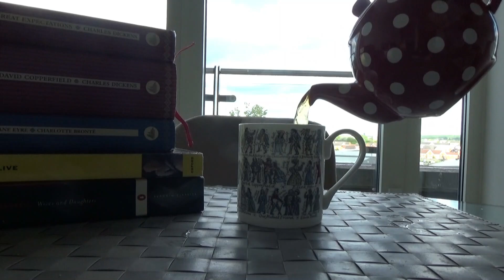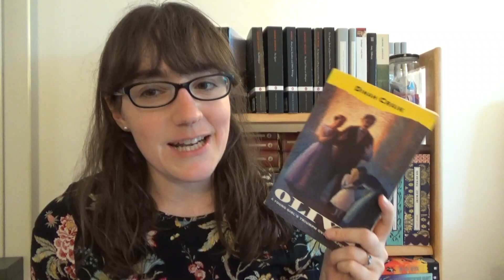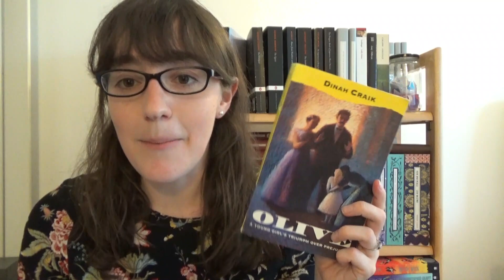5 Victorian Novels About . . . Growing Up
In which I talk about Victorian literature about growing up . . .

---Books Mentioned---

---General links---